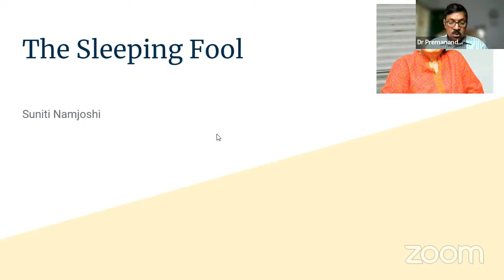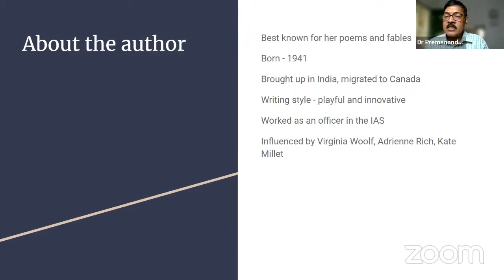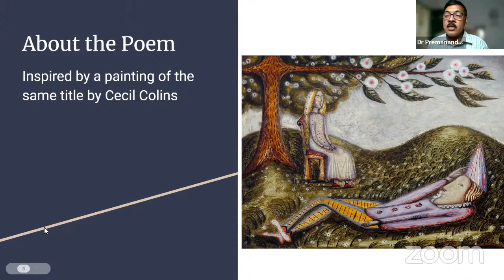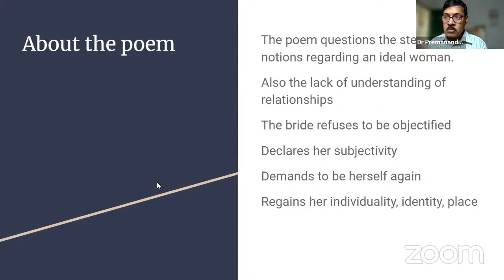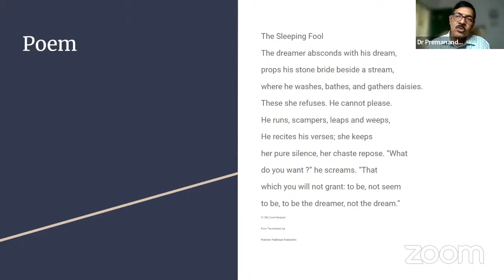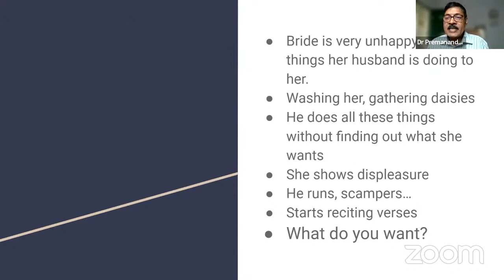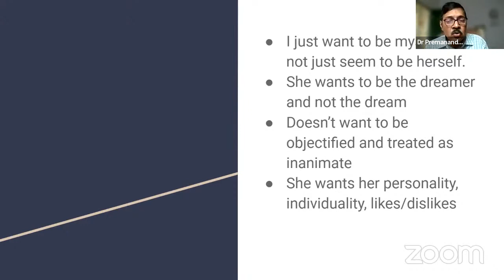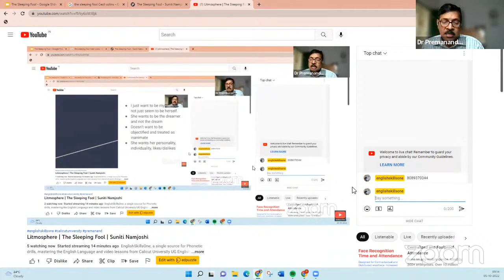Litmosphere LiVE | The Sleeping Fool | Suniti Namjoshi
Listen to Dr Premanand as he takes the lesson in Litmosphere, The Sleeping Fool by Suniti Namjoshi

The dreamer absconds with his dream,
props his stone bride beside a stream,
where he washes, bathes, and gathers daisies.
These she refuses. He cannot please.
He runs, scampers, leaps and weeps,
He recites his verses; she keeps
her pure silence, her chaste repose. “What
do you want ?” he screams. “That
which you will not grant: to be, not seem
to be, to be the dreamer, not the dream.”

Suniti Namjoshi was born in Mumbai, India, in 1941. Her father, Captain Manohar Vinayak Namjoshi, was a senior test pilot and was killed when his plane crashed in 1953. Her mother, Sarojini, nee Naik Nimbalkar, comes from the old princely state of Phaltan in Maharashtra, India.

As a child Namjoshi was sent to boarding schools, first Woodstock School in the north and then Rishi Valley School in the south.
Namjoshi obtained her BA (1961) and MA (1963), both in English Literature, from the University of Pune. She lectured at Fergusson College, Pune, for a year and then was selected for the Indian Administrative Service (IAS) in 1964. It was after she joined the IAS that Namjoshi took up writing verse. Namjoshi’s first book of poems, ‘Poems’ was published by P. Lal of Writers Workshop , Calcutta in 1967. During this period she translated some poems from old Marathi into English with the help of her grandmother, Laxmi Devi Naik Nimbalkar, as well as some poems from more recent Marathi poetry with the help of her mother, Sarojini Namjoshi.

EnglishSkillsOne, a single source for Phonetic drills, mastering the English Language and video lessons from Calicut University UG English, Core and Complementary. Conducted by top notch Professors led by Dr Premanand Edward (Best Teacher, Unversity of Calicut, 2016)
  I Sem: Litmosphere, FGCE
 II Sem: Zeitgeist, Writing for Professional & Academic Success
III Sem: Signatures
IV Sem: Spectrum
BA English
  II Sem: Appreciating Poetry
 III Sem: Appreciating Prose
 IV Sem: English Blossoms
                Methodology Humanities
Plus How to videos and YouTube shorts.